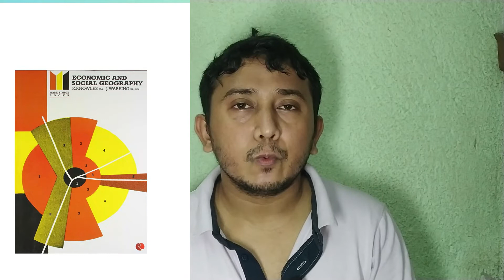UPSC geography optional er jonno ki ki boi porte hobe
buy link
NCERT - GEOGRAPHY (NEW) CLASS 11-12 =
UPSC New Syllabus & Tips to Crack IAS=
Economic and Social Geography Made Simple =
Physical Geography=
Certificate physical and human geography by GC Leong=
Physical Geography Paperback by Savindra Singh =
Evolution of Geographical Thought by Majid Husain=
Contemporary India Part - 2 Textbook in Geography for Class - 10=
Oxford Student Atlas for India - Third Edition =

Susagotom sabaike.
YOU can buy anything from this link
My Mobile thats my camera
My sunglass
My tripod
My bag
My headphone
NCERT 40 Books Set for UPSC Exams (English Medium)
25 Years' Chapterwise Solved Questions IAS Pre General Studies Paper I
IAS Mains Chapterwise Solved Papers General Studies 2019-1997
General Studies Paper 1 2020
Cracking the CSAT Paper-2
Indian polity M laxmikant 6th edition
Indian economy sanjiv verma
Spectrum Indian culture
Indian art and culture Nitin Singhania
Spectrum Modern India
Environment and Ecology R Rajagopalan
Challenges to Internal Security of India (Third Edition)
Lexicon for Ethics, Integrity & Aptitude for IAS General Studies
India 2019 year book
India Since Independence by bipin Chandra
India's Struggle for Independence: 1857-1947
The Wonder that was India:A L Basham
Geography of India for Civil Services Majid Husain
121 Essays for IAS/ PCS & other Competitive Exams
Certificate Physical And Human Geography : Indian Edition
Indian society
Dwadash - Chhaya Bharat O Biswaer Itihas
Adhunik Bharater Itihash (Bengali) - History of Modern India (Bengali)
thumbnail credit-Canva
photo credit - Pexels and Pixalbay..